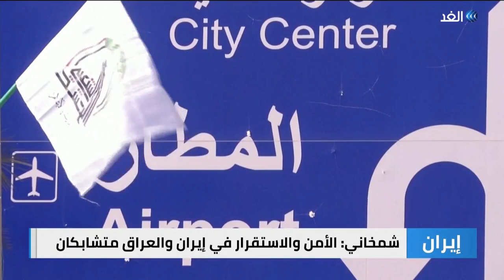زيارة وزير الخارجية العراقي إلى إيران - أزمة الحكومة التونسية | وراء الحدث - 2021.02.03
أجرى وزير الخارجية العراقي فؤاد حسين اجتماعات مع نظيره الإيراني محمد جواد ظريف ومسئولين إيرانيين آخرين، في ثاني زيارة له إلى طهران منذ توليه منصبه في مايو الماضي.. ما هي أبرز القضايا المطروحة على طاولة البحث؟ وهل يمكن اعتبارها أول خطوط التشاور غير المباشر بين طهران وواشنطن بشأ مستقبل الوجود الأمريكي في العراق ؟ المزيد من التفاصيل من طهران محمد مهدي شريعتمدار خبير في الشئون الإيرانية والإقليمية ومن عمان د.يحيى الكبيسي باحث في الشأن العراقي عبر برنامج
وفي الملف الثاني:
لا يزال الرئيس التونسي قيس سعيد متمسكا برفضه أداء الوزارء الجدد لليمين الدستورية، مما يضاعف حالة الاحتقان السياسي في البلاد فهل يستطيع سعيد إجهاض الحكومة المعدلة؟ وكيف تستطيع الحكومة الجديدة الخروج من تلك الأزمة؟ وكانت أزمة الحكومة التونسية هي محور النقاش بأحد فقرات حلقة اليوم من برنامج وراء الحدث، حيث ناقشت مقدمة البرنامج لينا مسلم كل من بحري العرفاوي المحلل السياسي، من تونس، وعماد بن حليمة المحامي والناشط السياسي